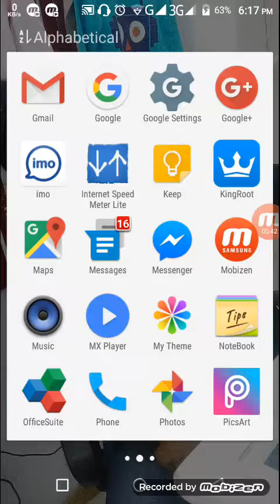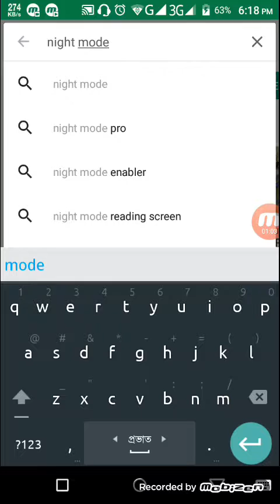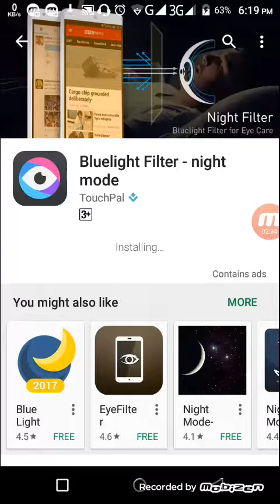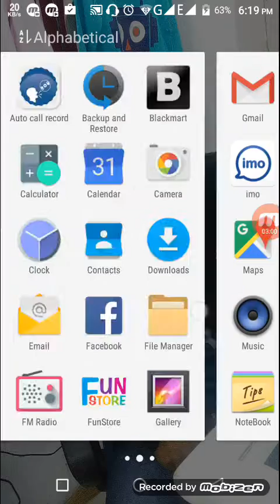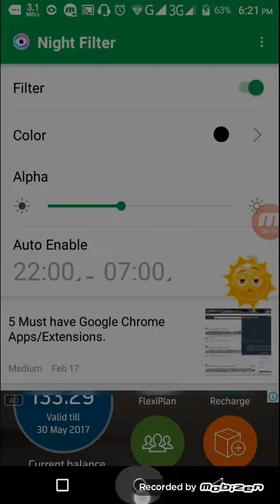mobiler alo theke chok bachan,how to eye save with mobile phone/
mobiler alo theke chok bachan,how to eye save with mobile displya light,eye protect, verry low bright,eye care,mobiler alo up/down,night mode,blue light ffilter mode,bangla ttutorial,